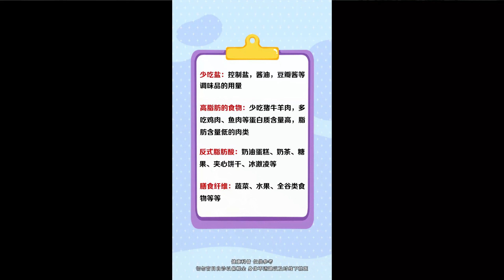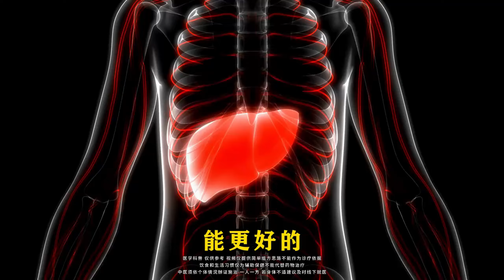血脂高一點點，要不要吃他汀，可不可以不吃？軟化血管的真相，1個影片說清楚。健康科普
血脂高一點點，要不要吃他汀，可不可以不吃？軟化血管的真相，1個影片說清楚。